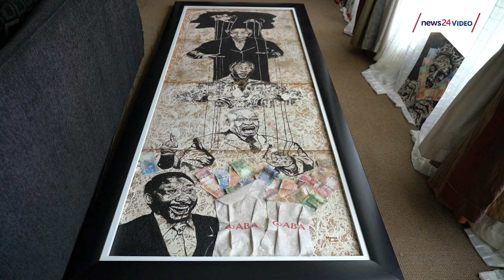WATCH | Soweto-born teacher changes gears and becomes successful visual artist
Mondli "The Artivist" Kunene, who is based in Johannesburg, worked as a teacher for 10 years before becoming a full-time artist in 2018.

His art tackles poaching, the perils of capitalism, and provides commentary on South African leaders.